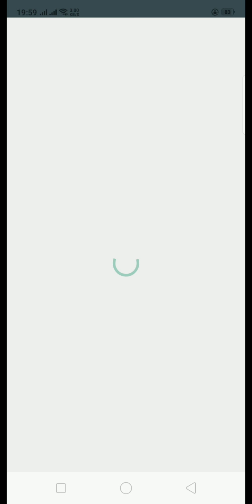Chơi game bắn ruồi siêu đỉnh. Cao thủ diệt ruồi là đây